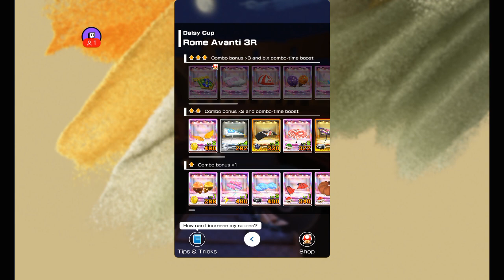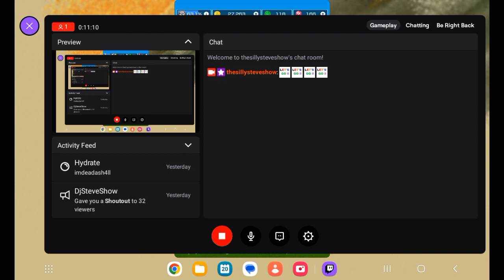Mario Kart Tour - Part 263